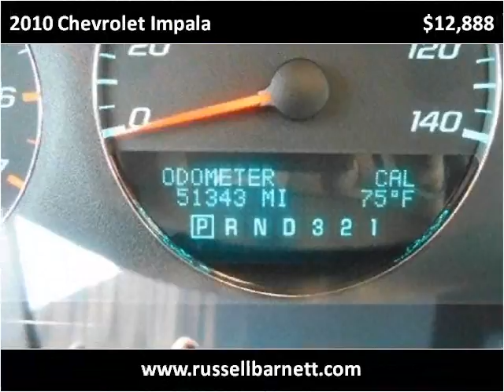2010 Chevrolet Impala Used Cars Tullahoma TN